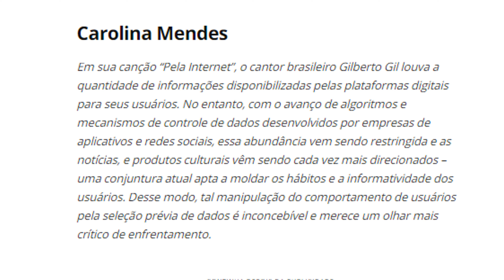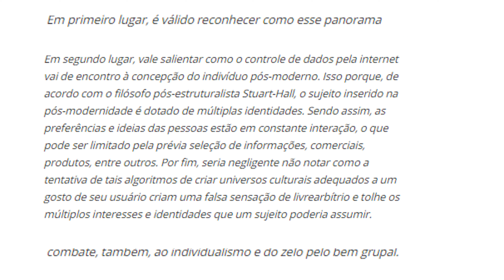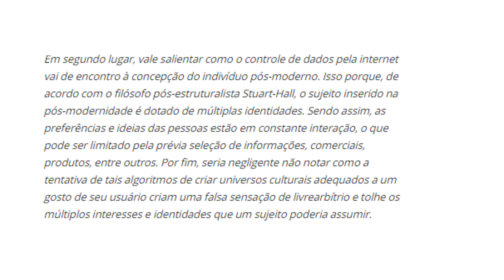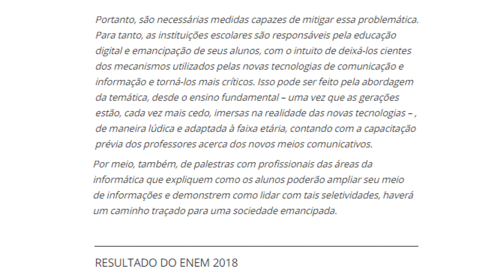Redação nota 1. 000 enem 2018 - 15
Com a participação de Luan Mendes redaçãonotamilenem enem enem2019 redaçãonotamilenem2019 revisãoenem revisãoenem2019 revisãoredaçãoenem2019 g1notícias emalta enememalta redaçãoenemnotamilcarolinamendes educação estudantesquevãoprestaroenem créditos site G1 e créditos autora(o) da redação : Carolina Mendes